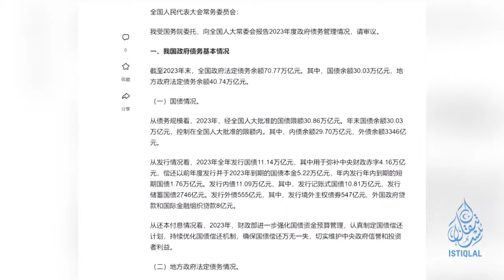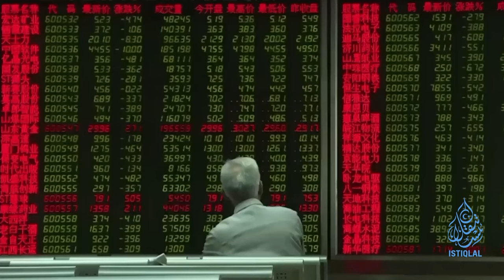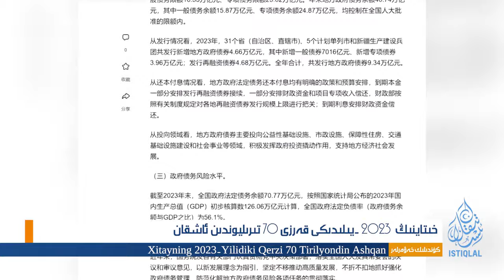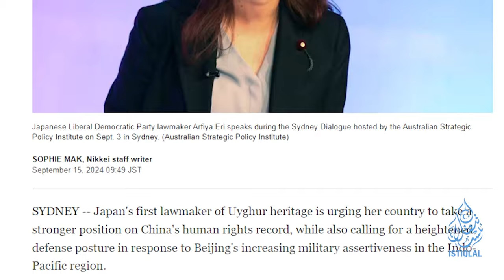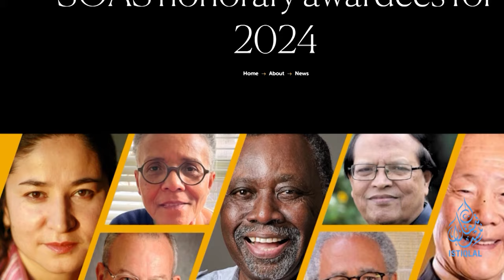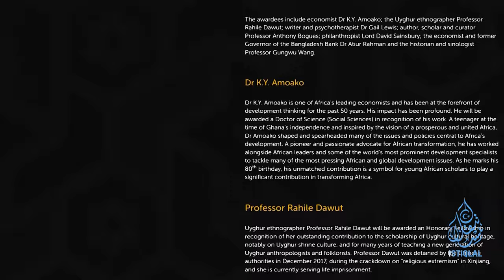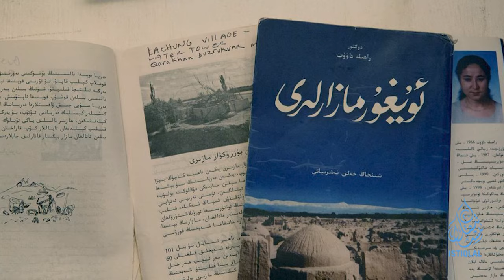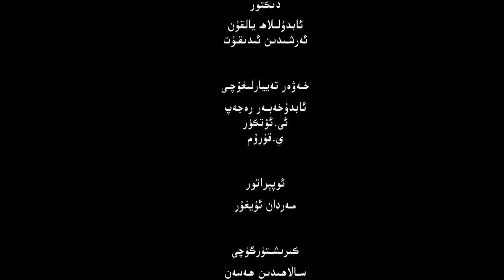ئىستىقلال كۈندىلىك خەۋەرلىرى |2024.9.18| ئۇيغۇر پارلامېنت ئەزاسى خىتايغا قارشى چاقىرىق قىلدى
ISTIQLAL KÜNDILIK XEWERLIRI |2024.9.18| UYGHUR PARLAMÉNT EZASI XITAYGHA QARSHI CHAQIRIQ QILDI